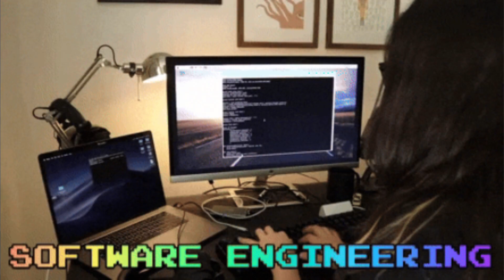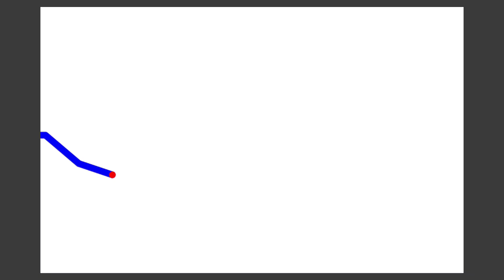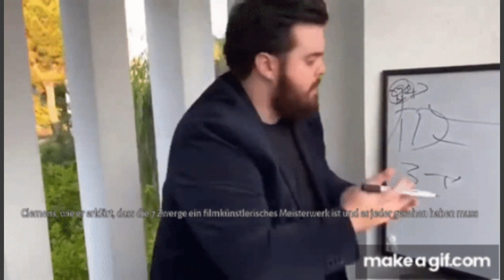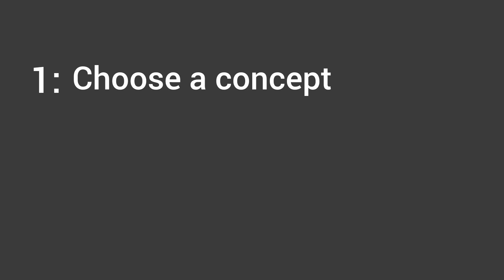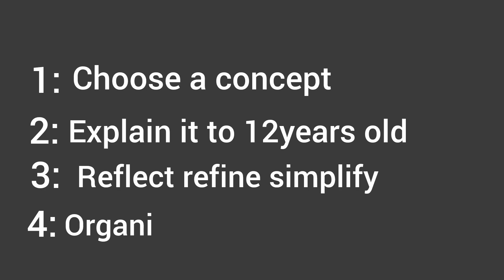Coding is Easy Now:6 Truths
Learn coding fast|Fast track programming|Coding speed tips|Learn programming quickly|Rapid coding skills.